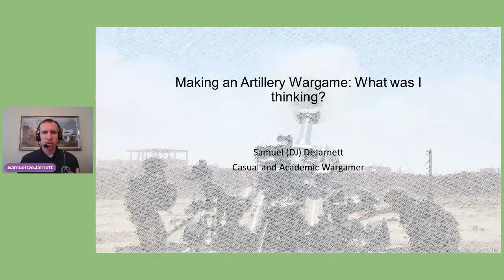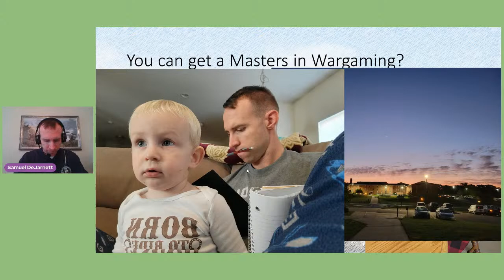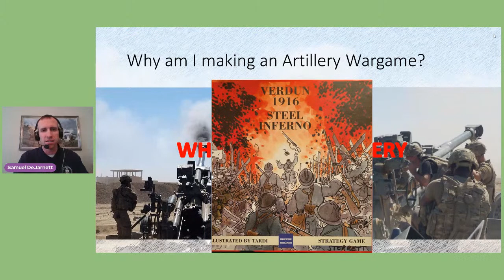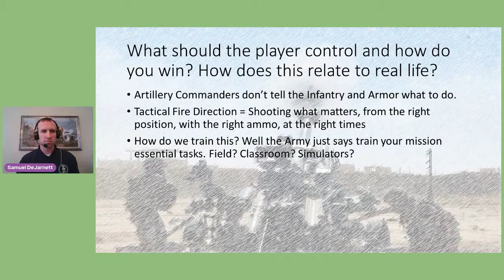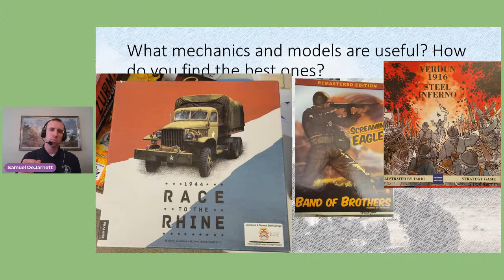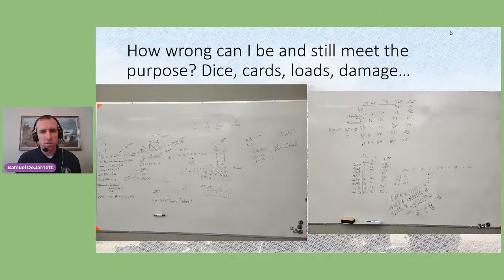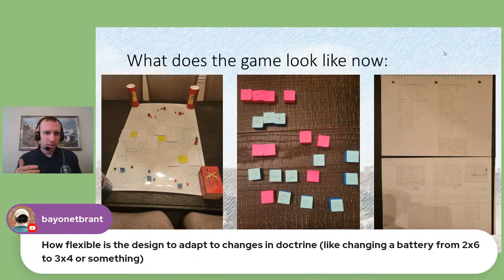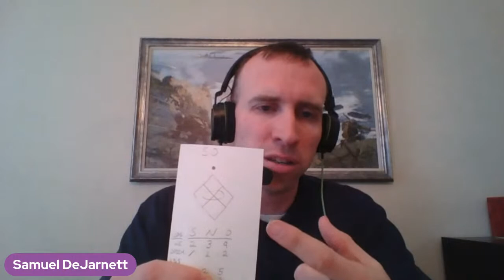Making an Arty Wargame from Scratch: What was I Thinking?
Presentation from Samuel DeJarnett - a student in the wargaming design program at the Command & General Staff College